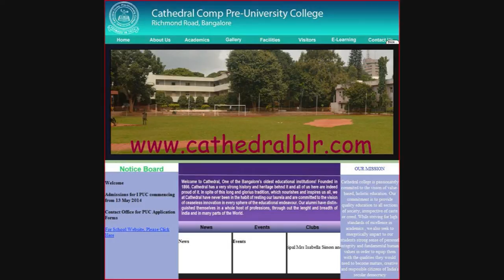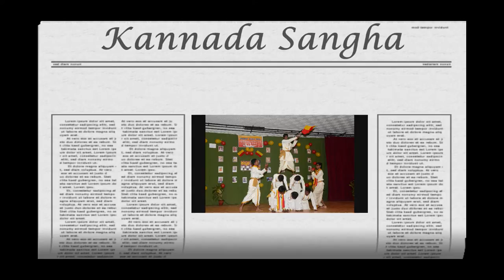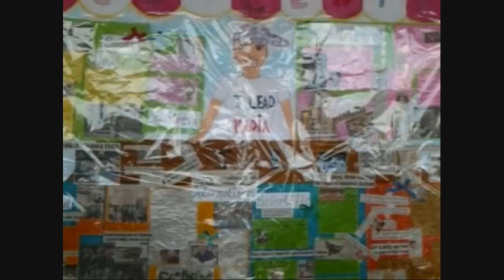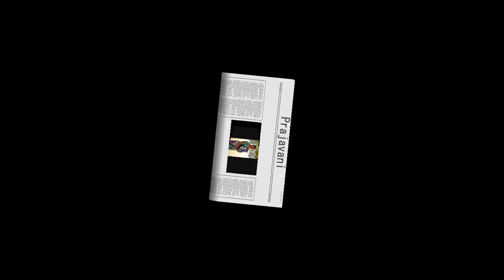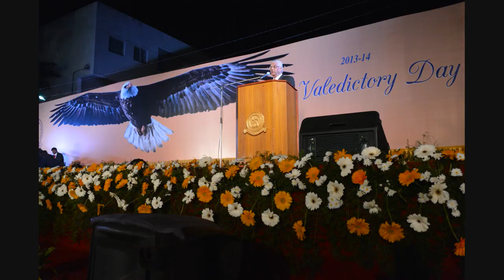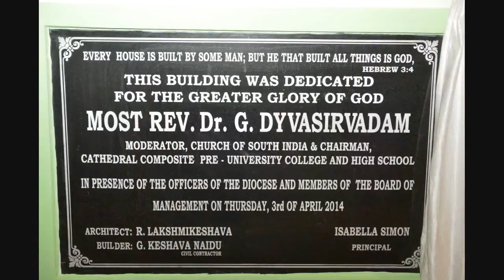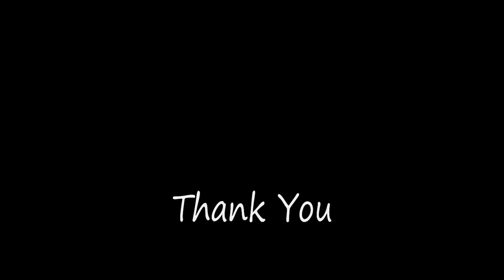Cathedral College Bangalore Annual Report 2013 14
Cathedral College Annual Report 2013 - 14